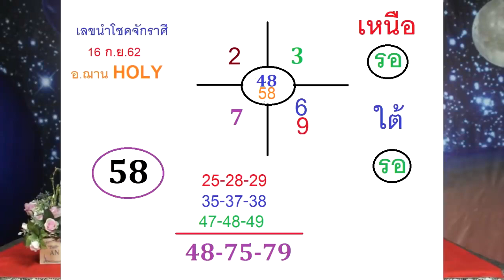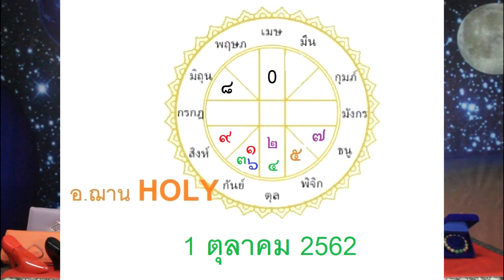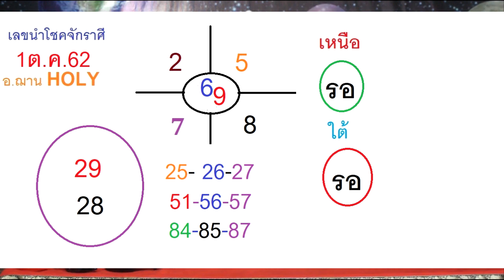เลขนำโชคจักรราศี งวดวันที่ 1ตุลาคม 2562 โดยอ.ฌานHOLY